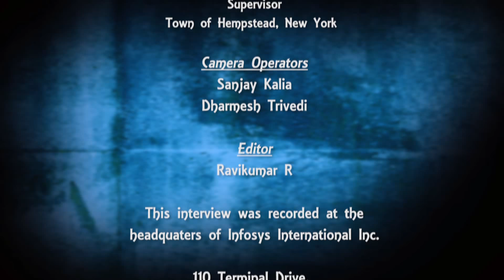Interviews That Matter - Kate Murray, Supervisor, Town of Hempstead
Kate Murray is Supervisor at Town of Hempstead, the largest town in the United States and now she is running as Nassau County District Attorney's office in November 2015.  She discusses her prior achievements at the town and her vision for the future DA office.